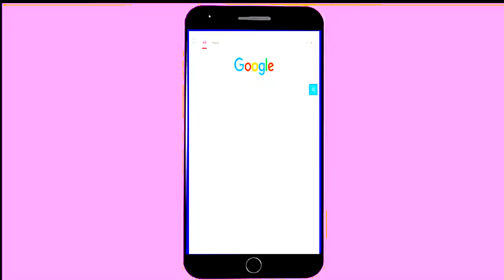DAN ANACHE WAKAR ADO DAN KORE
Hausa is a Chadic language spoken by the Hausa people, the largest native ethnic group in Africa, mainly within the territories of Niger and the northern half of Nigeria, and with significant minorities in Ghana, Sudan, and Cameroon. Wikipedia